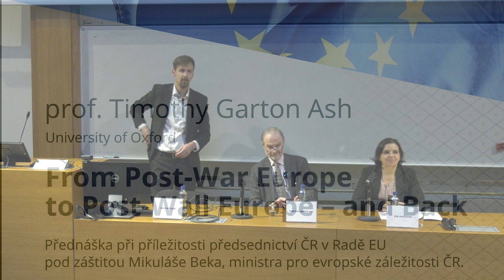Timothy Garton Ash: From Post-War Europe to Post-Wall Europe – and Back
Drawing on the argument of his new book Homelands: a Personal History of Europe, Timothy Garton Ash will explore – with special reference to the legacy of the Velvet Revolution in Prague – how and why Europe descended from the high hopes of the post-1989 era to the depths of the largest war in Europe since 1945.

Timothy Garton Ash je profesorem evropských studií na Oxfordské univerzitě. Zabývá se především moderními a soudobými dějinami střední a východní Evropy a je autorem řady knih, mj. The Magic Lantern: The Revolution of ’89 Witnessed in Warsaw, Budapest, Berlin, and Prague; The File: A Personal History; In Europe’s Name; Facts are Subversive nebo Free Speech: Ten Principles for a Connected World.